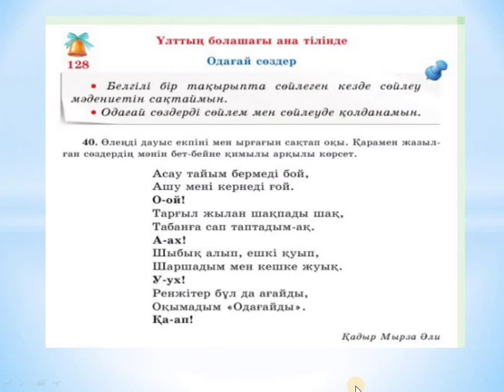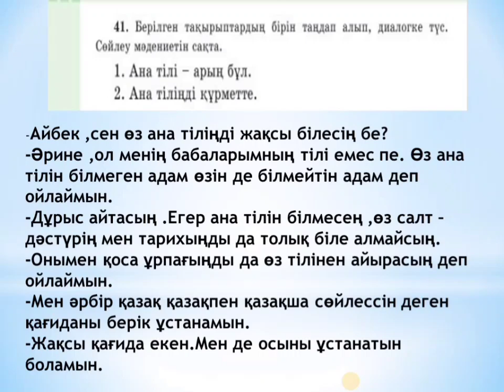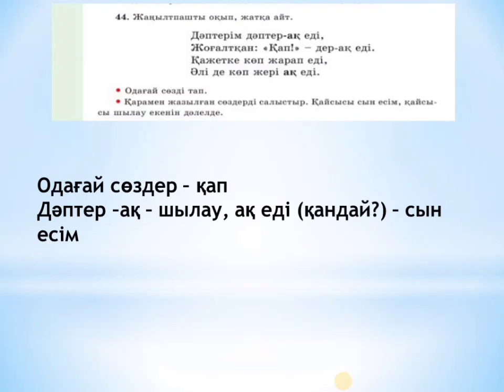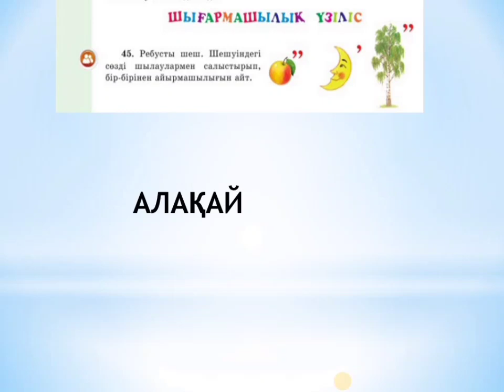Қазақ тілі 4 сынып 128 сабақ Одағай сөздер